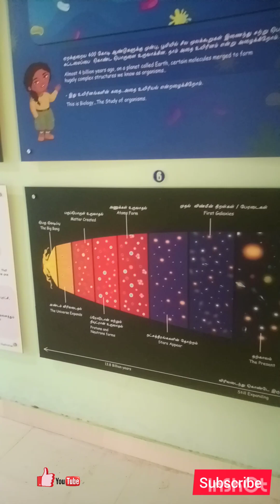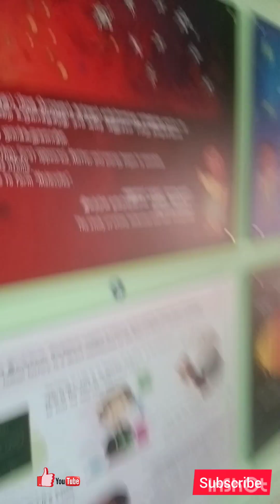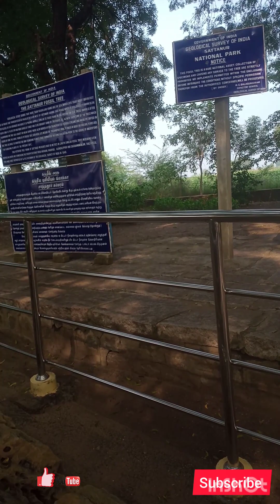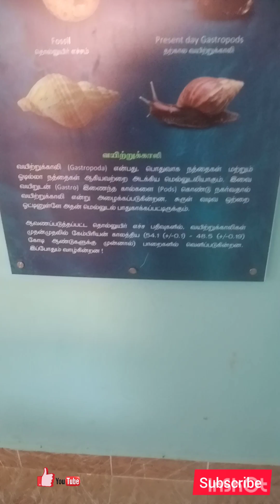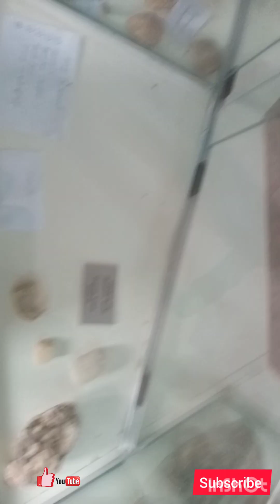மரமே கல்லாக மாறி இருக்கிறது நண்பர்களே சாத்தனூர் museum அருங்காட்சியகம்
Sathanur museum மரமே கல்லாக மாறி  இருக்கிறது நண்பர்களே @shanthivlogs5135